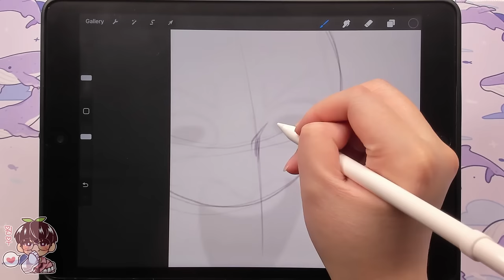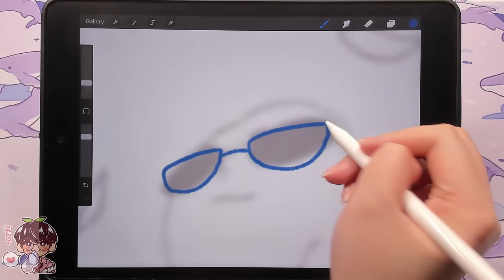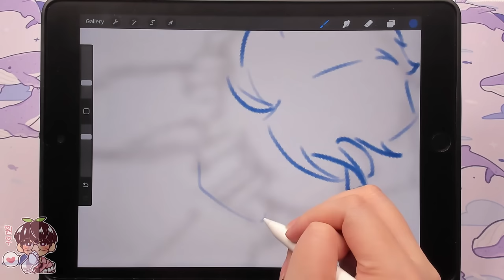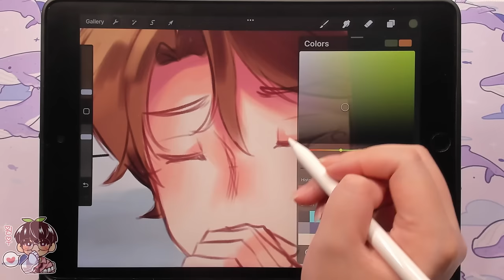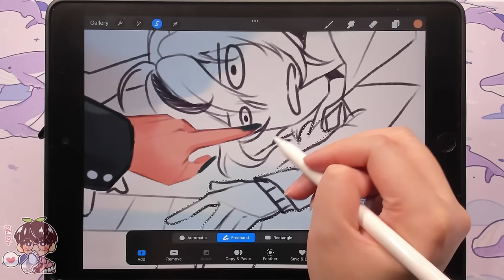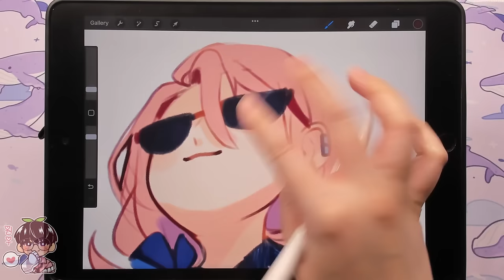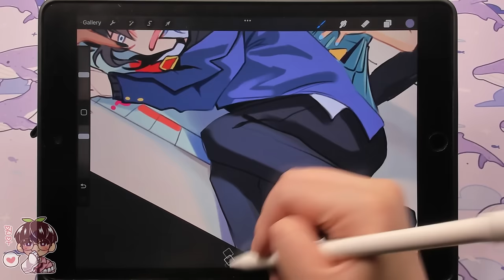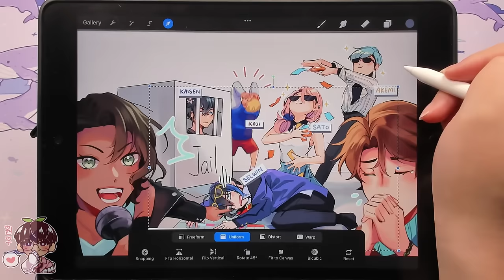Draw Your Squad! Monopoly version!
Hello hello!
I wanted to include this in last weeks video but it totally slipped my mind! So let's draw my OCs using this monopoly template that used to be so popular back then!
Bye!

🍀Materials:
-App/Program: Procreate